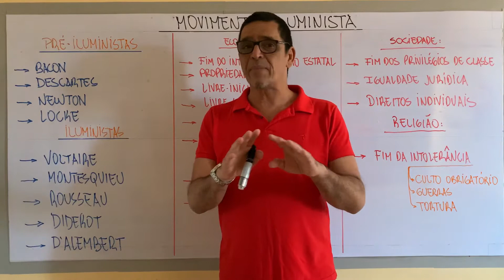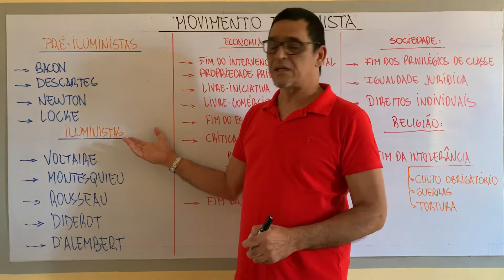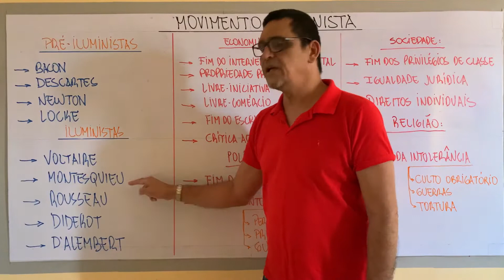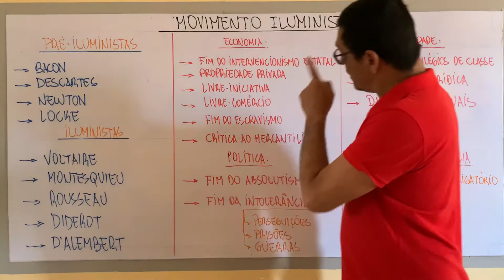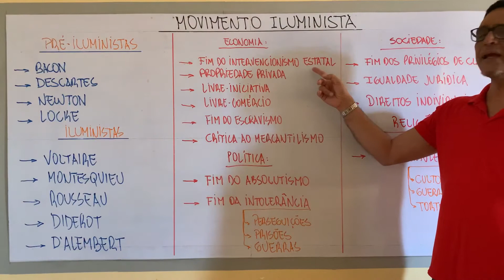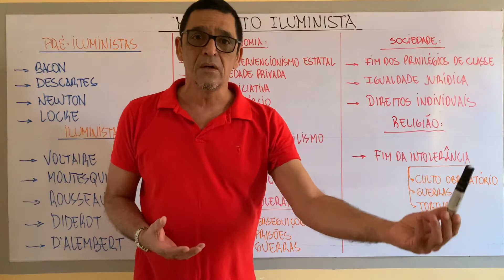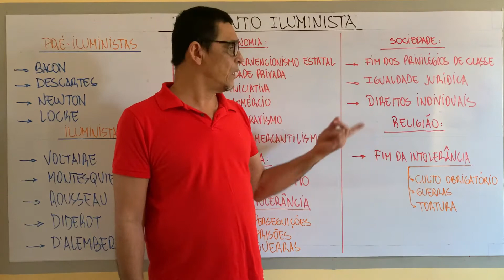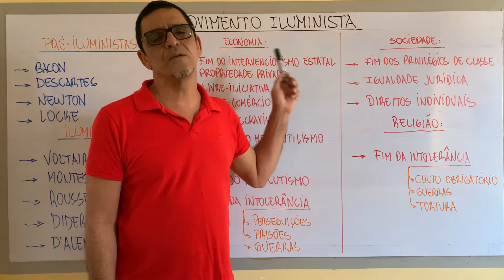Aula 35 de História - 3ª Série E.M. - Professor Ronaldo Faria